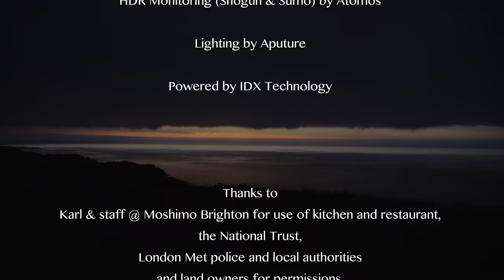Panasonic LUMIX GH5 4K HDR - ISOBEL BY Nick Driftwood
*This content is recorded with LUMIX GH5 in HLG (Hybrid Log Gamma) mode. Enjoy the stunning video quality on HLG-compatible TV or display.

The emotional story of Isobel who frustrated in her life and workplace heads south out of London after quitting her job and goes on a motorcycle journey to revisit treasured memories she shared with her recently deceased mother to the magical spot at Chanctonbury Ring. There she finally frees Mum's ashes from the urn into the magical location - freeing herself in the process.

With the new firmware version 2.0, you can get more options in video recording with LUMIX GH5.

Created and produced by Driftwood Productions for Panasonic (International)
Cast: Suhannah Whitton - Isobel, Eliza Skelton - Isobel’s Mother
Creative & Crew: Nick Driftwood - Director, James Miller - Director of Photography, Graham Duff - Writer, Philip Marten - Sound Designer/Score Composer, Donna Close - Producer, Paris Wilder - Co-Producer, Laura Rickard - 1st AD, Rachel Knights - 1st AC, Joseph Perron - Grip/Gaffer, Tanzi Rosenberg - Sound Recordist, Sophie Scott - Make-up Artist, Maya Rose - Make-up Artist, James Cooley - Behind the Scenes/Driver, Vivien Goddard Stephens - Driver, Symond Lawes - Vespa Supervisor, Sam Hewitt - Storyboard Artist, Drone by Aerial Motion Pictures, Low loader by IMC UK
Thanks to Karl @ Moshimo Brighton for use of kitchen and restaurant, the National Trust, London Met police and local authorities and land owners for permissions.
Filmed on location in Brighton, London, East and West Sussex,
Chanctonbury Ring and Beachy Head.